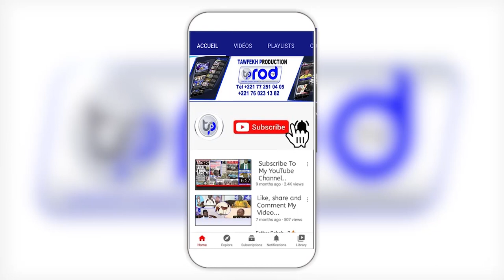MAGAL DE TOUBA 2023 Ndiguel de Baye Falla Worma Touba Déclaration de Cheikh Bassirou Abdou Khadre